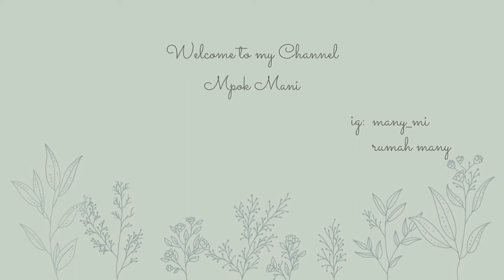aktivitas irt didapur minimalis | masak sisa dari kulkas - refill & restock kebutuhan dapur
kegiataniburumahtangga, unboxingpaketan, beresberesdapur, beresberesrumah, beresbereskamar, bersihbersihrumah, bersihbersihdapur, hidupminimalis, hidupdidesa